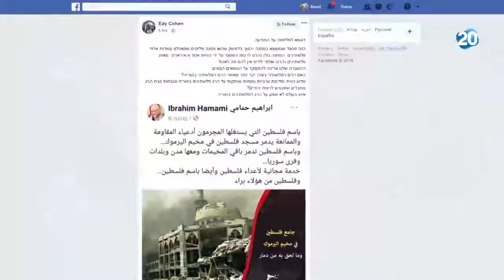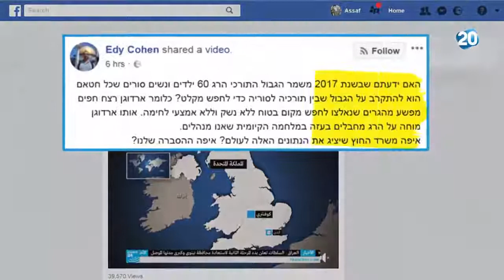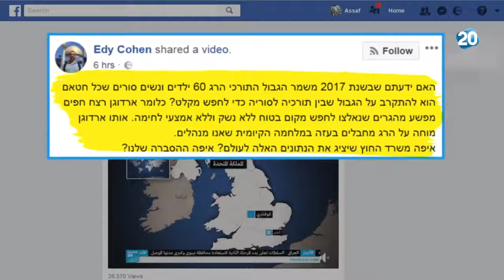ד"ר אדי כהן על כישלון ההסברה הישראלית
ד"ר אדי כהן על כישלון ההסברה הישראלית עם אמיר אבגי בערוץ 20